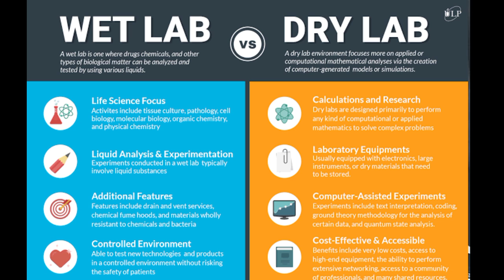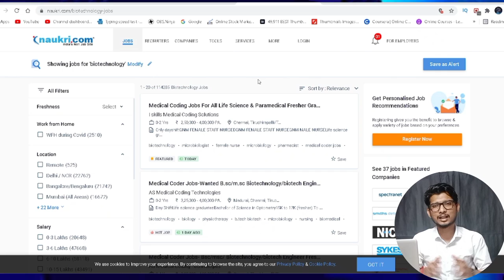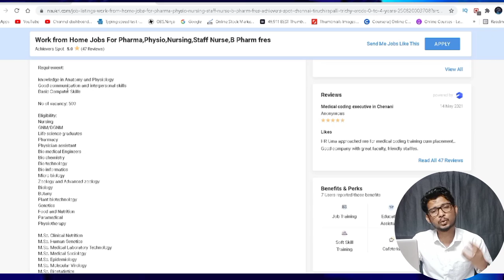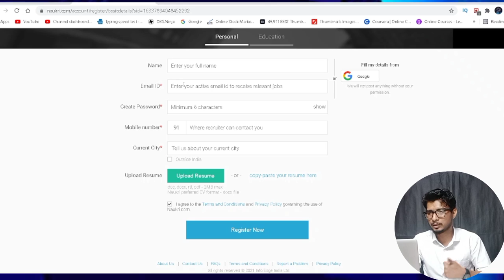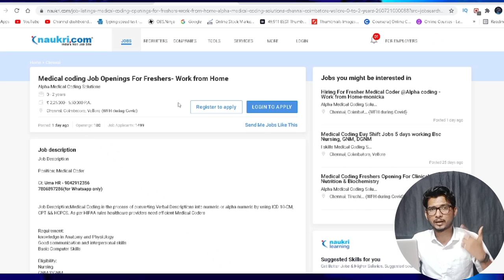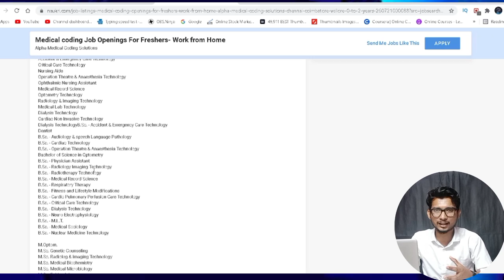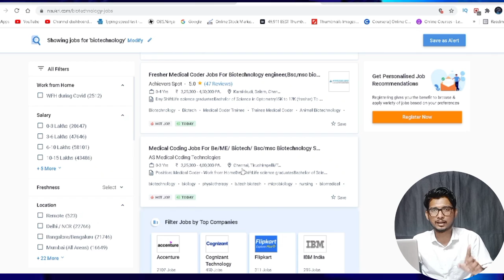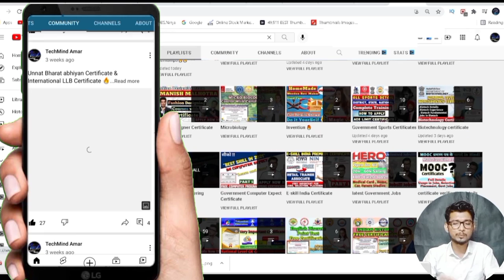Biotechnology internship 2021 | btech biotechnology internship | Biotech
Biology job vacancy October 2021 | Biotech job news opportunities BioTech and LifeScience Training and Internship Opportunity !! National institute of Immunology. Free Government Internship 2021| NITIE AAYOG Internship | Biotech | Work from Home | Certificate
Biotechnology free online courses with certificates | biotechnology internship | free certificate

About video:-
Corona pandemic causes damage to all.  All the academic loss of the students is happening.  Students who are in courses like life science, biotechnology, microbiology.  It is necessary for above students to do things like 1.Internship 2.Projects 3.Course 4.Training etc.  So this video is made.

📍📍📍📍📍📍Apply Link📍📍📍📍📍

📍All Work from Home :-
 shorturl.at/cjIUZ
 shorturl.at/zEHOR
 shorturl.at/uxyA0

About video:-
biotechnology internship 2021
biotechnology internship online
biotechnology internships in bangalore
biotechnology internships abroad
bsc biotechnology internship
btech biotechnology internship
msc biotechnology internships
biotechnology internships in india
biology job
biology jobs
biology jobs with bachelors degree
biology job options
Biotechnology job vacancy
Microbiology job vacancy
Zoology job vacancy
Botany job vacancy
Biochemistry job vacancy
New job openings for biotech students
Job openings for biotech freshers
Job opening for biotechnology graduates
Biotech job vacancies in India
biotechnology job opportunities
Microbiology job opportunities
research jobs
lab jobs
Internship for agriculture students
Internship for msc students
Online internship for life science students
life science internship
life science internship 2021
life science internship in kerala
jobs after life science or biotechnology.
Biotechnology job vacancy and biotechnology job opportunities
Microbiology job vacancy and Microbiology job opportunities
Zoology job vacancy and zoology job opportunities
Botany job vacancy and botany job opportunities
Biochemistry job vacancy and biochemistry job opportunities
Physiology job vacancy and physiology job opportunities
Job vacancies for freshers in life science stream
National level course on pharmacy | Pharmacy certificate course | free certificate | World's Top Universities free Certificate | harvard online medical courses

About us:-
Hello Friends Welcome to Techmind Amar our Channel where we are giving Updates Regarding Latest Free Online Courses With Free Certificate,latest Online jobs, Internship for College Students, Part-time jobs for Students,  Jobs for Engineering Disciplines as well as many other Graduates & Undergraduate Students. This all Free Courses updates are in Hindi.
The channel has no authorization for validity of the certificates.Videos are prepared for knowledge and Skills development.